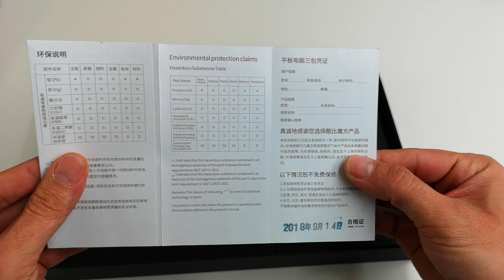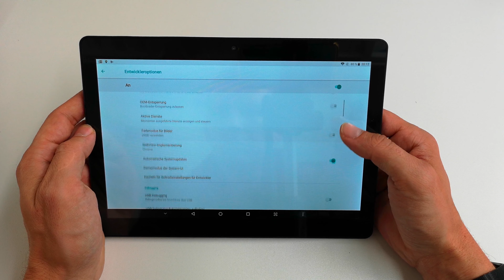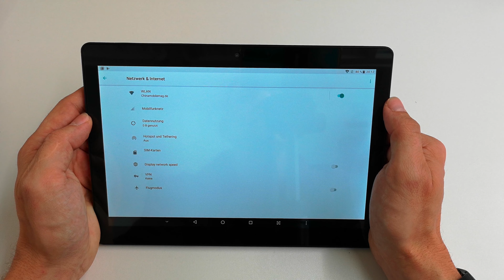Alldocube M5S Unboxing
In this video we are unboxing the Alldocube M5S which is a budget LTE tablet based on the Helio X20 processor.